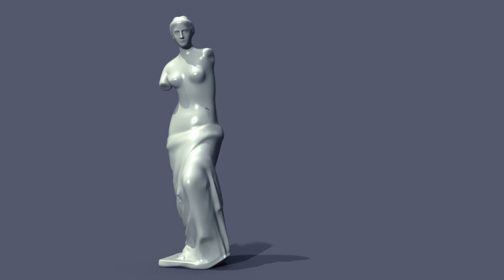Maze Growth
All models from free3D.com